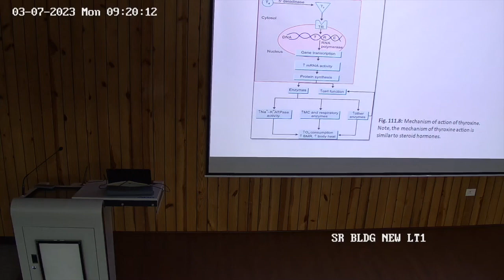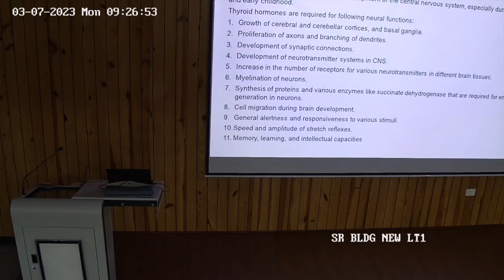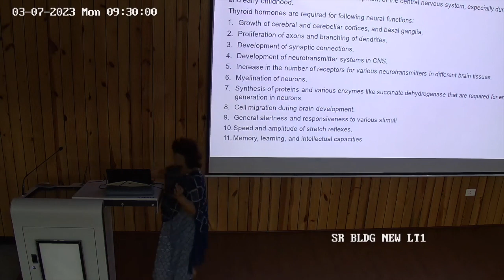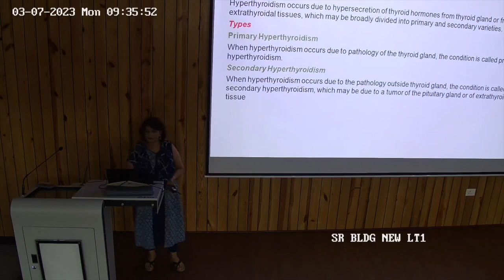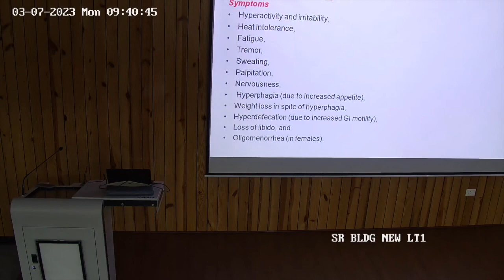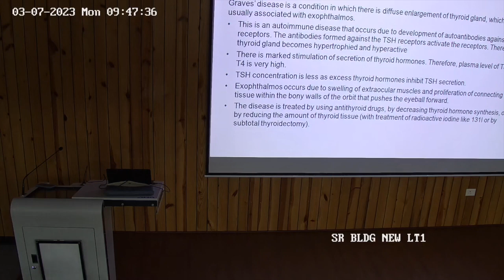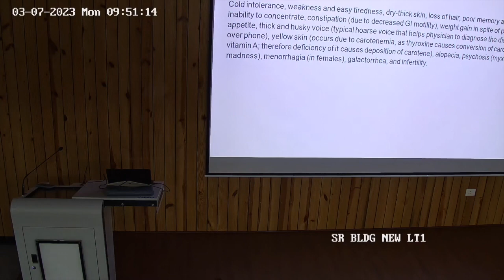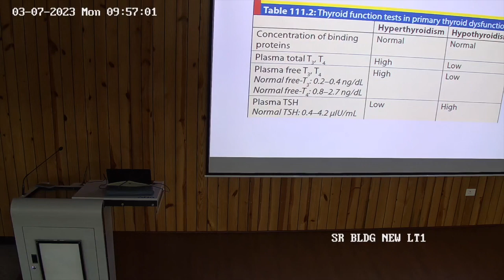Mechanism of action of thyroxine